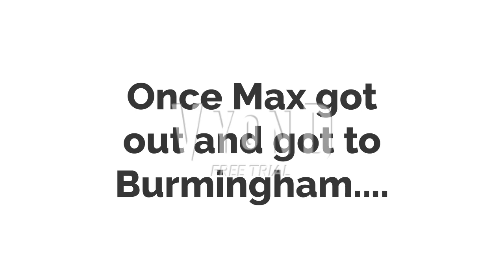To worms revolution fan 2012 #258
After that he moved to London, he has to go to the buckingham palace for a tea party, but things aren't going so well.